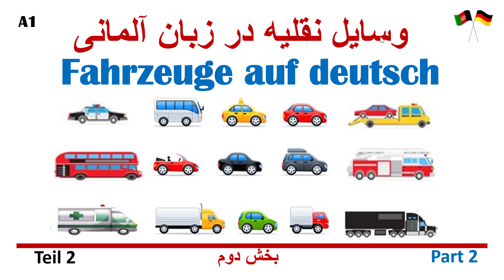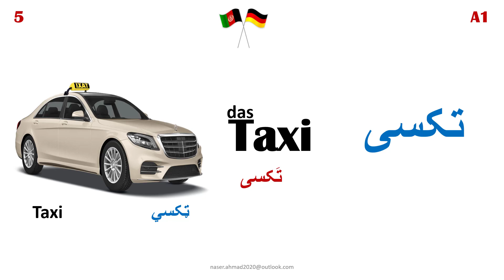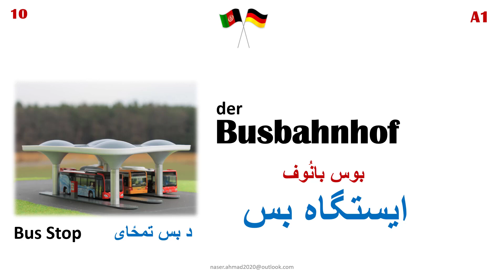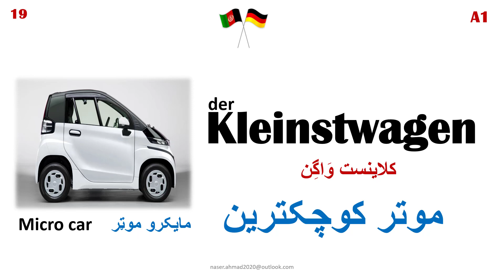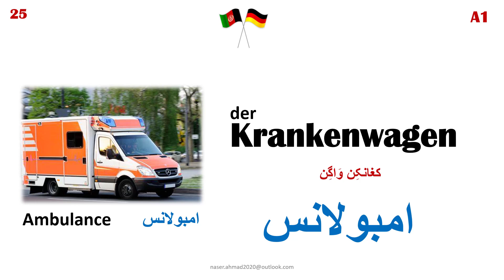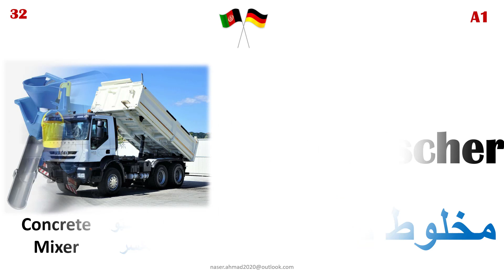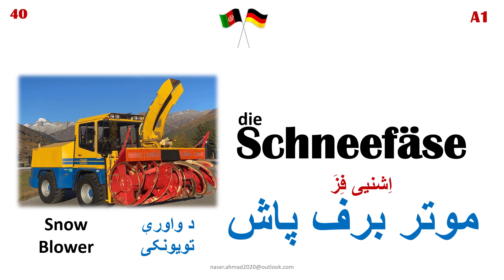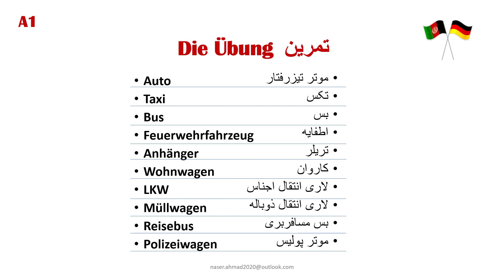Vehicles in German | Fahrzeuge | Teil 2 | Part 2 | بخش دوم وسایل نقلیه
Transportation بخش اول وسایل نقلیه
Car Parts بخش اول پرزه های موتر
Birds بخش اول پرنده ها
Countries Part 1 بخش اول كشور ها
Volleyball Part 1 بخش اول والیبال
Professions بخش اول مسلک ها
Professions بخش دوم مسلک ها
Body parts اعضای بدن انسان